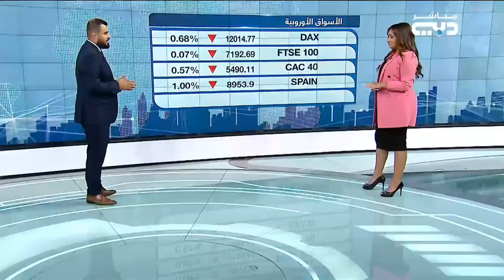مخاوف الركود العالمي تشتعل من جديد و تدفع المستثمرين للابتعاد عن المخاطرة